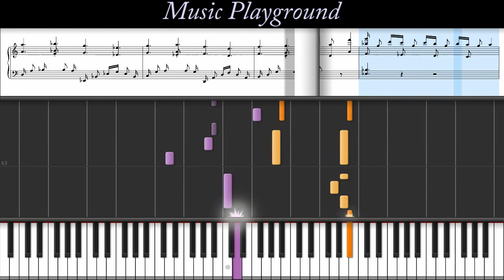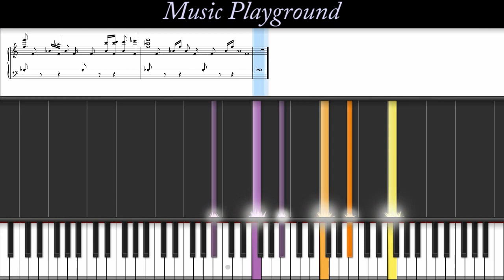99 Jan Mulder - Ocean Of Dreams - Piano Tutorial (Full Speed)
This video was created with the permission of John Miller & Sons Publishing.  Please contact John Miller & Sons Publishing at the following link for Sheet music or for more information regarding this song.

Instrumentation : Piano solo
Composer: Jan Mulder
Cipyright: Miller Music USA 2012

The visuals in this video were generated in Synthesia using the MIDI files produced from Reason: